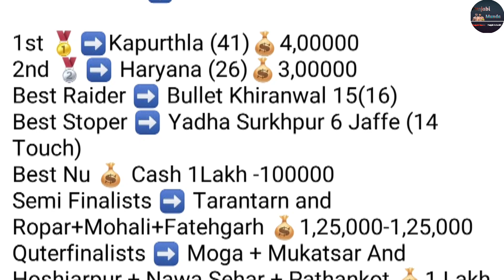Final Match:- ਅੱਜ Kapurthala Vs Haryana ਚ ਵੱਡੇ ਉਲਟ ਫੇਰ🔥। Final Result। Bagrain Championship 2022।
Hii

1.kabaddi live
2.kabaddi live today
3.live kabaddi
4.aaj de kabaddi cup
5.kabaddi live tournament
6.america kabaddi cup
7.usa kabaddi cup 2022
l